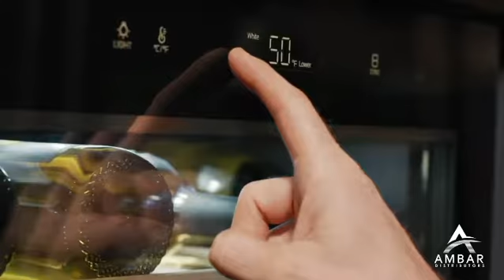Haier High end Wine Center Distributor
⚡️Expand Your Business To New Customers With Haier Appliances To All The Caribbean Sea⚡️